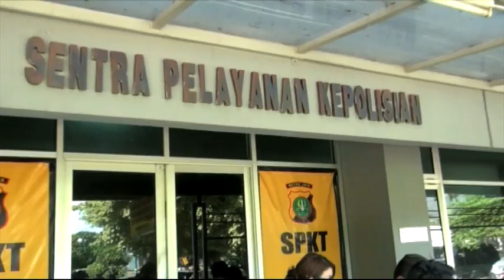Izzhy Audiagla Anggap Nova Dompleng Popularitas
Tindak kekerasan yang diduga dilakukan Izzhy Audiagla kepada kekasihnya Nova terus bergulir di ranah hukum. Seakan berdalih, Izzhy malah balik menuduh Nova sengaja membesar-besarkan kasus ini demi meraih popularitas. Simak selengkapnya hanya di KapanLagi!